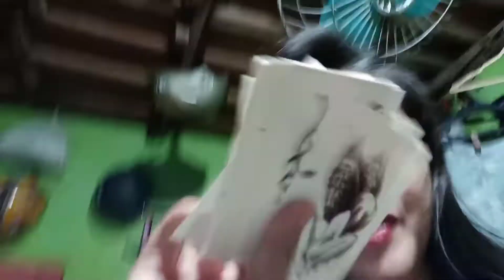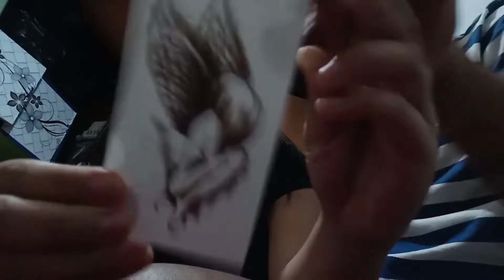HINDI NA AKO PAPAARALIN (TATTOO PRANK GONE WRONG!!) | Justine Ranoco